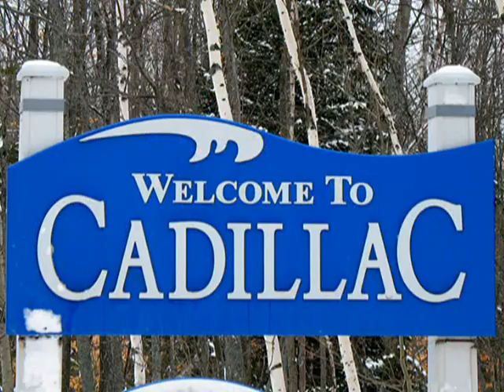James Nadolny #107 Highlights from Cadillac WPSA Snocross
James Nadolny #107 Highlights from Cadillac WPSA Snocross.  Team Cass Lake Racing.